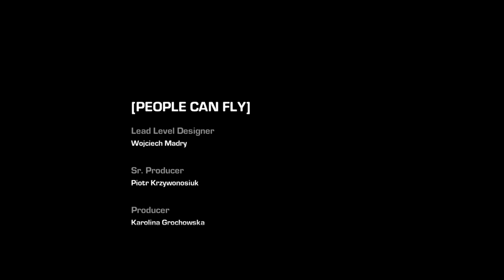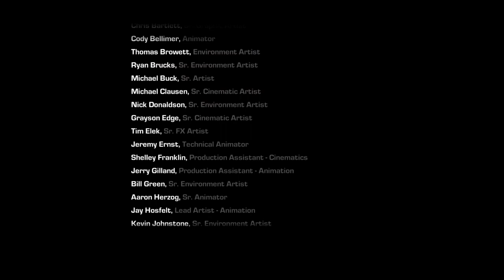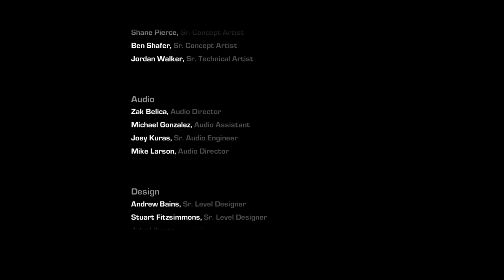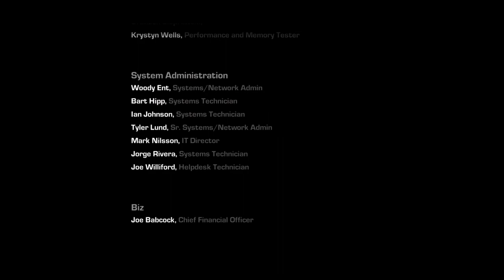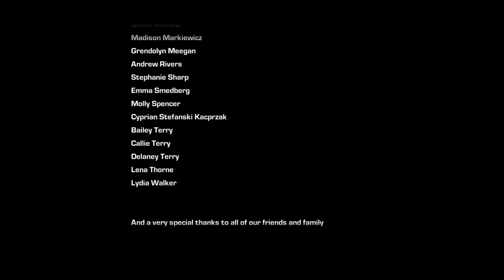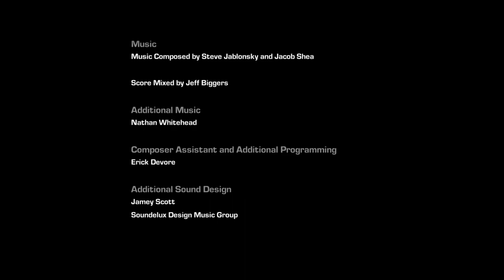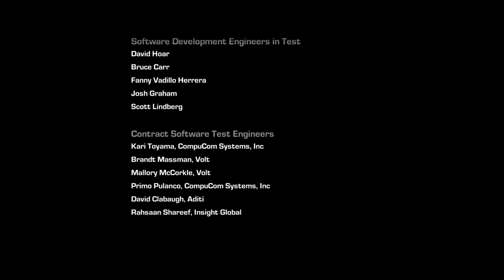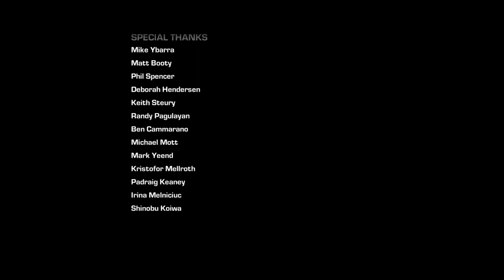GEARS OF WAR: AFTERMATH "STRAIGHT TO THE TOP / A FEW COMPLAINTS" FINALE!.